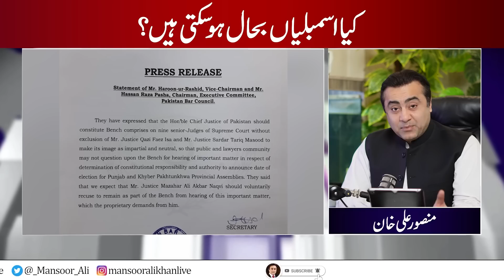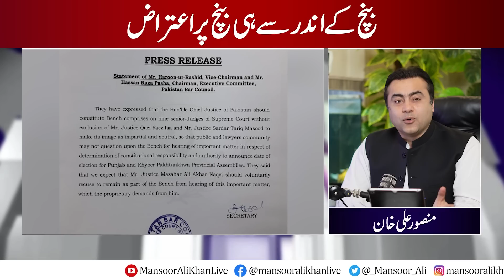Can Assemblies get Restored? | Objections on Bench from within the Bench | Mansoor Ali Khan